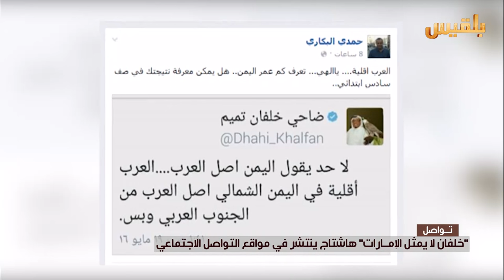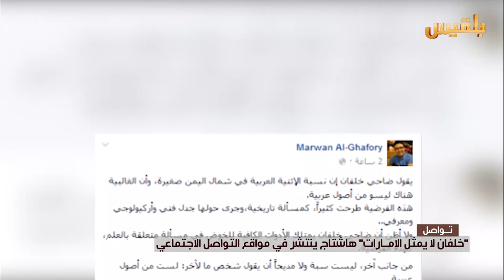ضاحي خلفان يكرر إساءته .. واليمنيون يردون عليه | تقرير: محمد عبد الملك